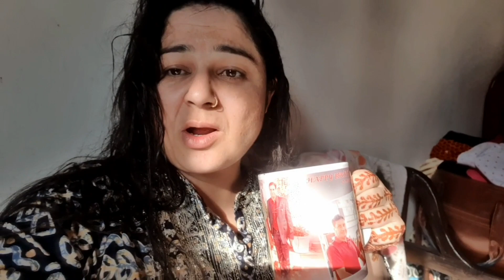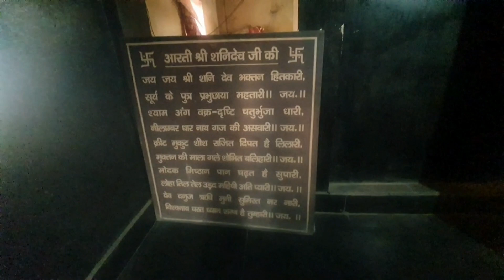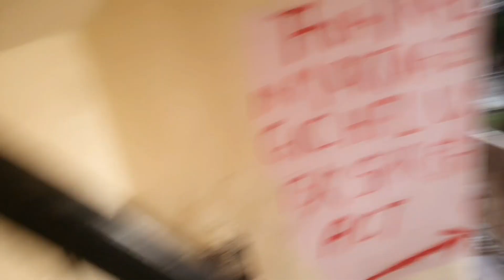वैदेही ने चोर लिया प्रसाद,☺️☺️☺️शनि बाबा के दर्शन कर आनंद आ गया,khushi joshi vlogs